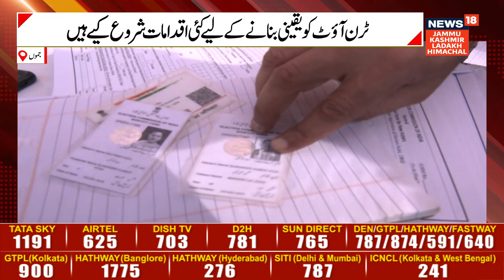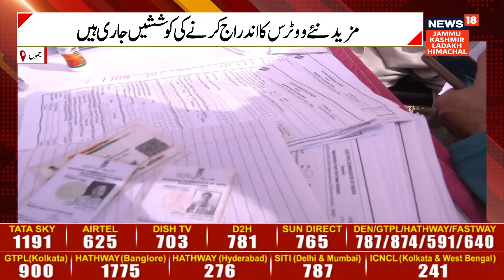Election Commission has taken several steps to increase the voting percentage of Kashmiri Pandits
J&K | With the aim of increasing the voting percentage of Kashmiri Migrant Pandits, the Election Commission has taken several steps to ensure a good turnout.